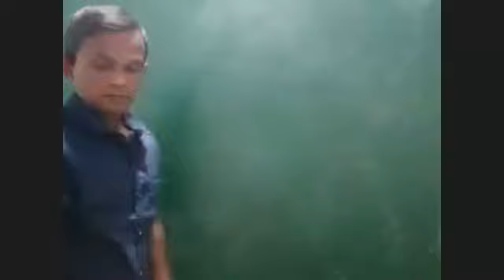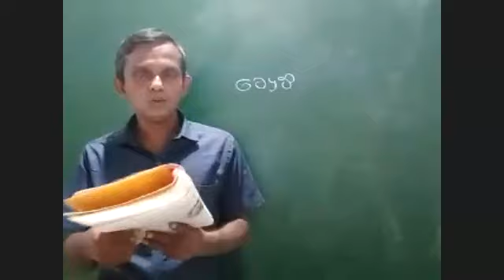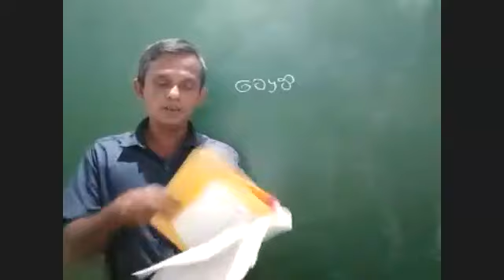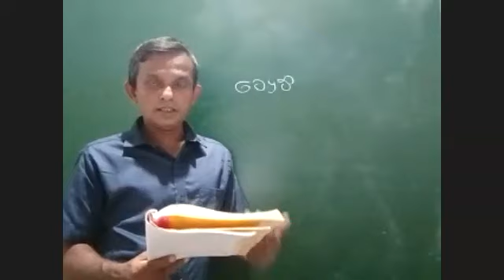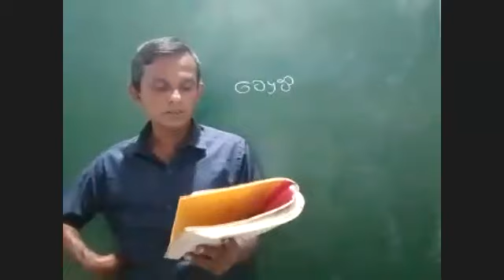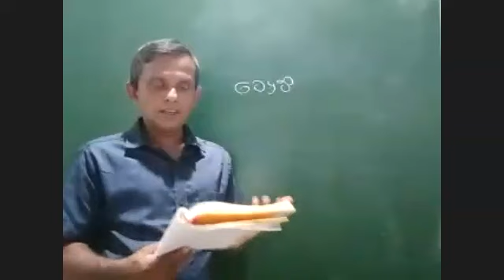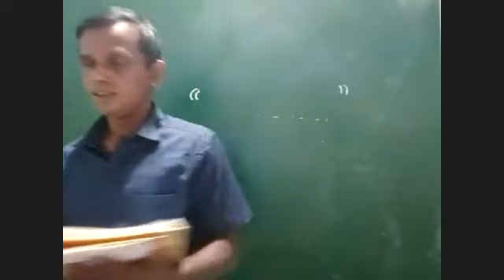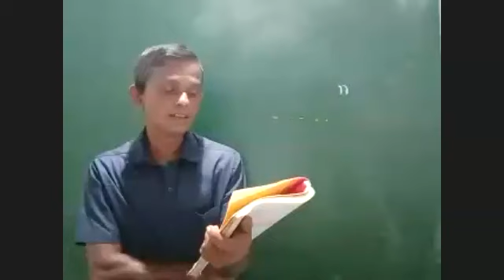Grade 11 ( 2021 ) - Sinhala | 2021.12.27 ( Part 1 )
විමල් ප්‍රියන්ත සර් විසින් 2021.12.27 වන දින පවත්වන ලද 11 ශ්‍රේණිය (2021) පන්තියයි.

සුවහසක් දරුවන්ගේ
අකුර ACADEMY